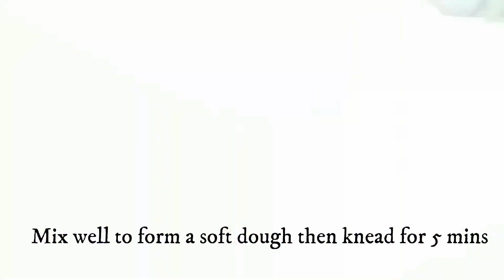Vlogmas 20 || Homemade Pizza || A Day in the life || Clean with me || Vlogmas 2023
Hey loves, here's our Vlogmas Day 20 Video,
in this video Vlogmas 20 || Homemade Pizza || A Day in the life || Clean with me || Vlogmas 2023
Join me on Day 20 of Vlogmas 2023 for a delightful journey filled with homemade pizza, a glimpse into my day, and a cozy clean-up session. Experience the joy of the holiday season as I share moments of warmth, deliciousness, and daily routines in this festive vlog.
Step into the festive warmth of Vlogmas 20, where the enchantment of the holiday season is captured in a delightful day-in-the-life video. The heartwarming episode unfolds with the creation of a culinary masterpiece – homemade pizza. Follow along as the creator navigates through the hustle and bustle of daily activities, offering glimpses into the charm of Vlogmas 2023.

The video not only captures the essence of a typical day but also invites viewers to join in the festive spirit. The tantalizing aroma of freshly baked pizza wafts through the screen, making it a sensory experience for the audience. The vlog seamlessly transitions from cozy cooking scenes to a dynamic "clean with me" session, showcasing the reality of balancing holiday cheer with everyday responsibilities.

Vlogmas 20 is a mosaic of moments, blending the joy of homemade delicacies with the comforting routine of tidying up. As viewers immerse themselves in this captivating vlog, they're transported to a world where the magic of the season is intertwined with the beauty of the ordinary.

Spend the day with me and let's make simple Pizza.